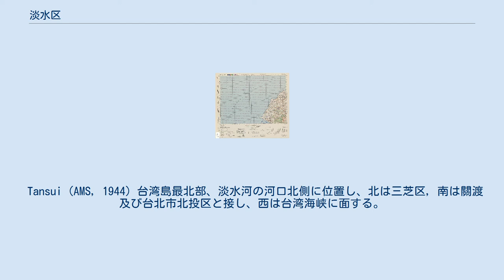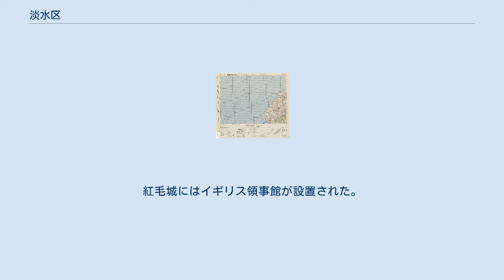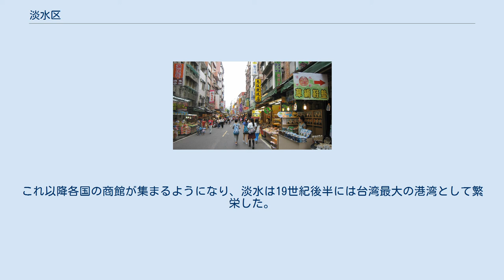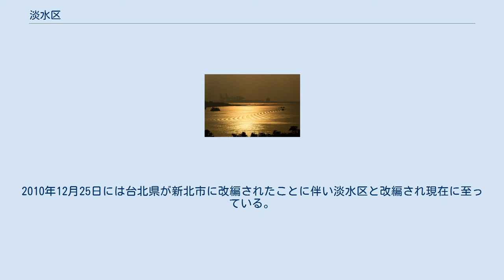淡水区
淡水漁人碼頭（淡水第二漁港）と情人橋 淡水文化園区（旧カス洋行倉庫）付近の淡水河畔に残る水上家屋。
対岸は観音山 淡水区（ダンシュイ/たんすい-く；台湾語：Tām-tsuí-khu）は台湾新北市の市轄区。
近代には清朝の条約港として台湾を代表する港町でもあった。
 Tansui (AMS, 1944) 台湾島最北部、淡水河の河口北側に位置し、北は三芝区，南は關渡及び台北市北投区と接し、西は台湾海峡に面する。
東は淡水河を隔てて八里区である。
 風光明媚な土地として知られ台湾八景の一つに数えられ「東方のベニス」と称され、現在でも淡水河の落日は台北地区を代表する風景となっている。
 もともと台湾原住民平埔族ケタガラン族が住み、その言葉でホオベエと称され、台湾語音の漢字で滬尾（Hōo-bé）あるいは虎尾（Hóo-bué）と書かれた。
 1624年にマニラからスペイン人が進出し、この地を占領してサン・ドミンゴ要塞を築いた。
しかし1642年には台湾南部を占領するオランダ東インド会社がこれを駆逐し、要塞を再建した。
サン・ドミンゴ要塞は後の紅毛城である。
 1661年に鄭成功がオランダ人を駆逐したが、1683年の鄭氏王朝滅亡後は清朝の領土となった。
 1858年の天津条約で淡水港の開港が定められたが、同条約が批准されなかったため、1860年の北京条約によって、条約港として開港された。
紅毛城にはイギリス領事館が設置された。
これ以降各国の商館が集まるようになり、淡水は19世紀後半には台湾最大の港湾として繁栄した。
 しかし日本による統治時代（1895年~1945年）になると、河口に砂が堆積してしまい大型船が入りにくくなってしまった。
このため台湾総督府は基隆港を建設、台北と基隆の間には鉄道も敷設され、港の繁栄は基隆に移り、以降は小さな漁村となった。
 戦後、紅毛城など歴史的観光資源を多数持つ淡水は次第に観光地へと変貌していった。
特に台北捷運淡水線の開通により淡水方面へのアクセスが劇的に向上した後は、台北市民が気軽に出かけられる観光地として栄えるようになった。
2010年12月25日には台北県が新北市に改編されたことに伴い淡水区と改編され現在に至っている。
 区長 国外